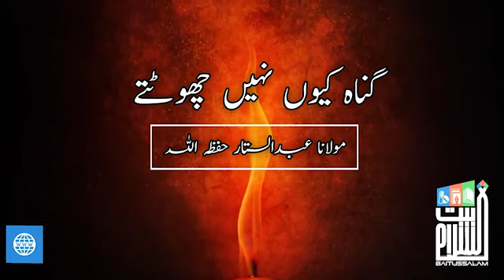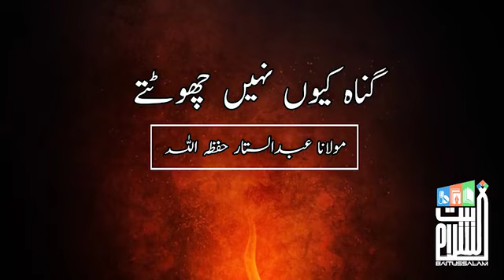Gunah Kyun Naheen Chouttay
*”ٗگناہ کیوں نہیں چھوٹتے”*

'Why we cannot leave sins'